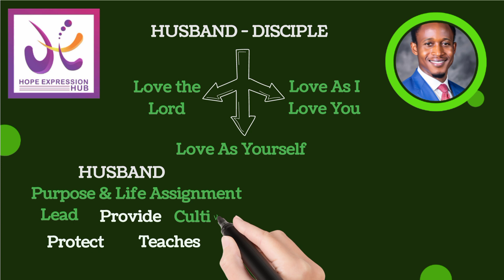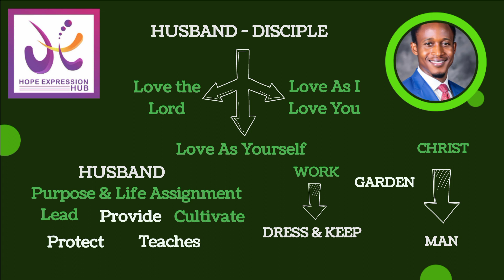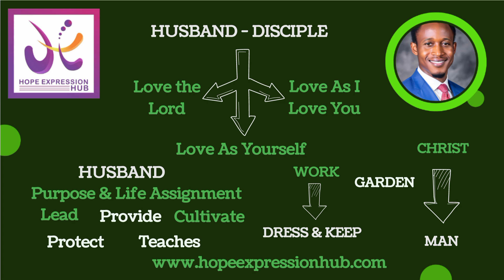THE KINGDOM HUSBAND || Prince Victor Matthew